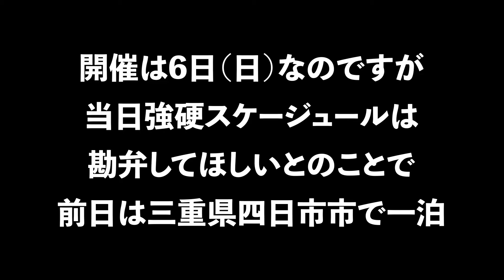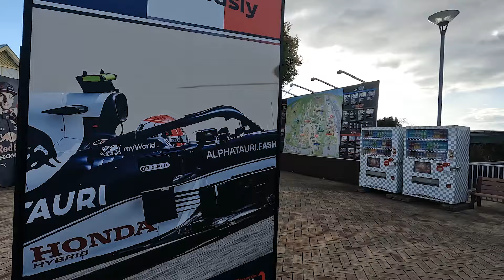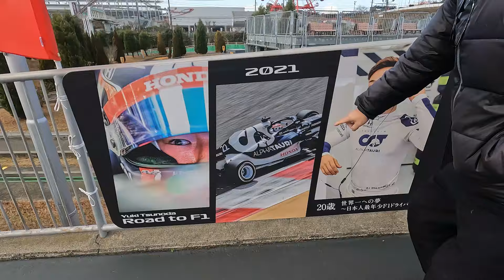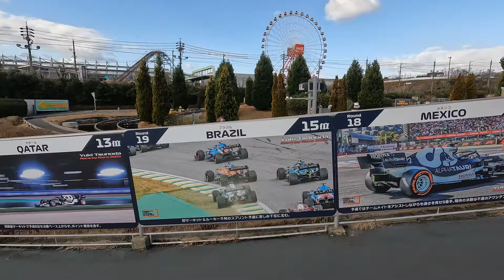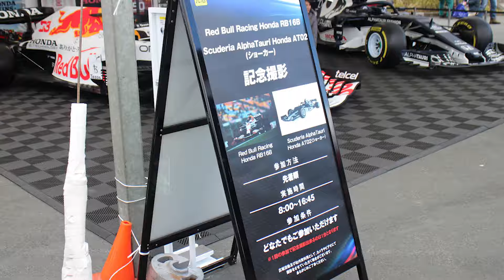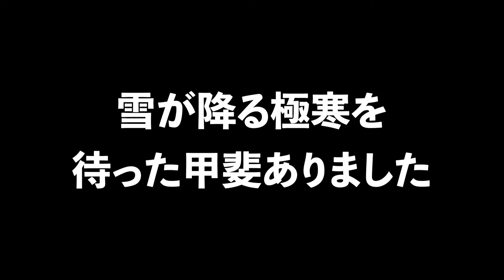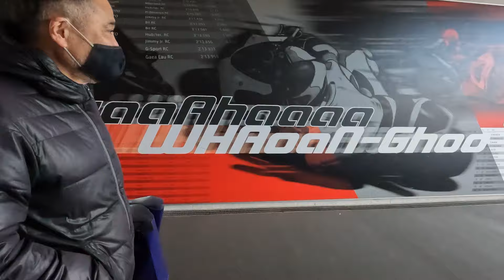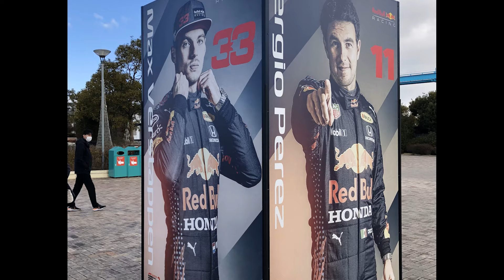あのレッドブルRB16Bを川口さんと見に行く動画